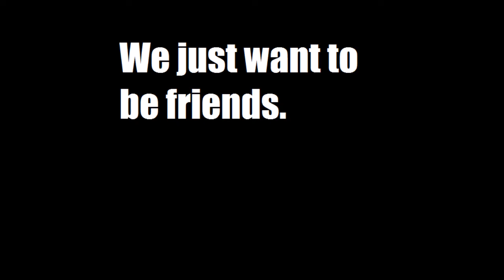My thoughts about Olivecomet and Dbn's War.